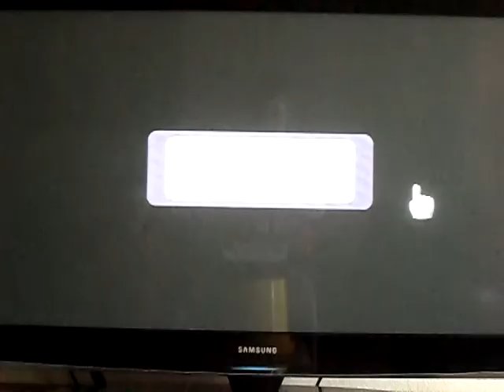Let's Play Super Mario Galaxy Part 9 - Loopdeeloop Galaxy Power Star #1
Unlocks Bowser Jr.'s Megaleg Boss.(Only Unlocks)